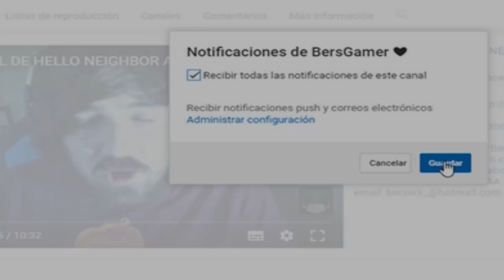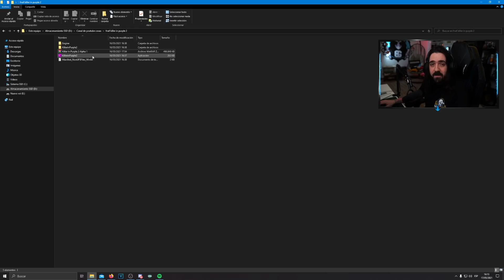*NUEVO* KILLER IN PURPLE 2 !! PRUEBO LA ALPHA Y ES EPICO! MONTANDO MI PROPIA PIZZERIA !